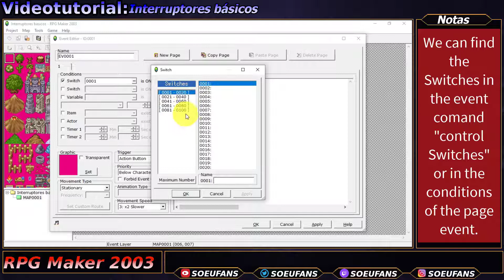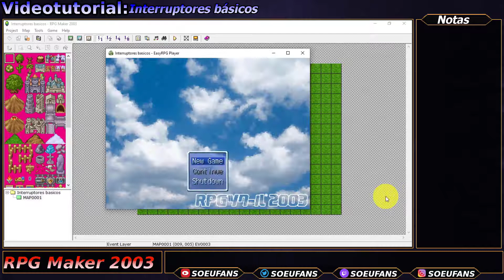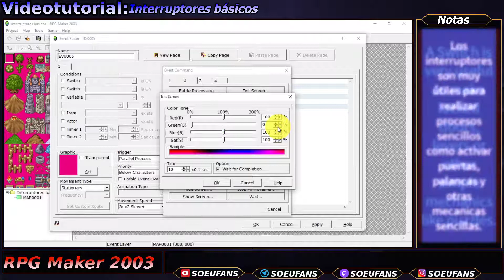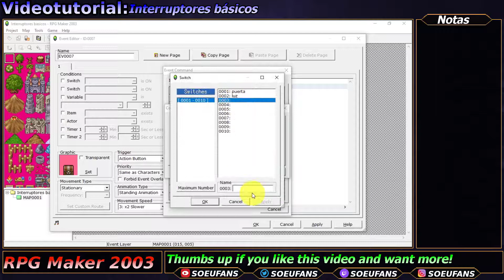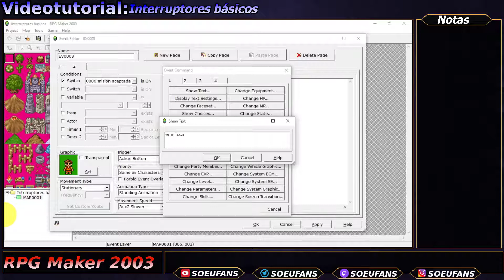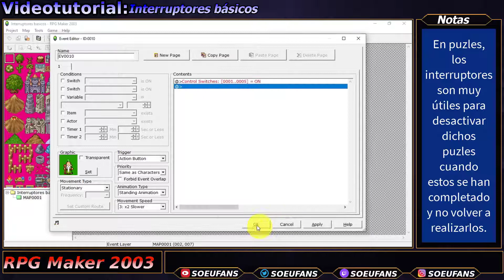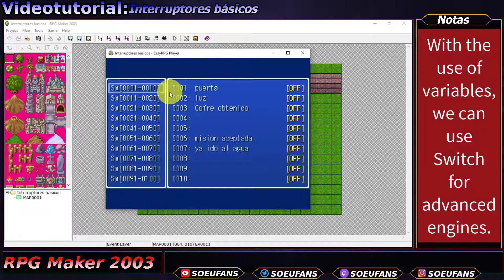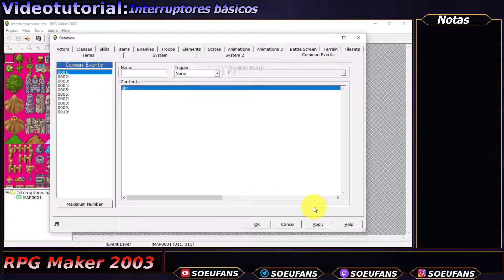#25 Videotutorial RPG maker 2003 - Interruptores Las bases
En este videotutorial, aprenderemos a como usar de muchas maneras los Interruptores